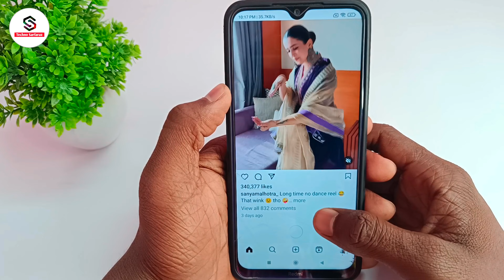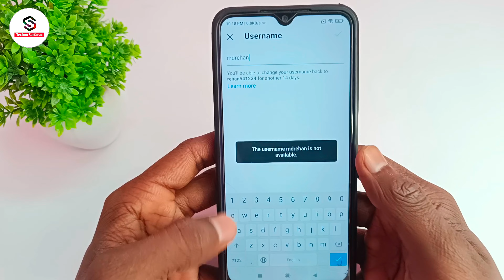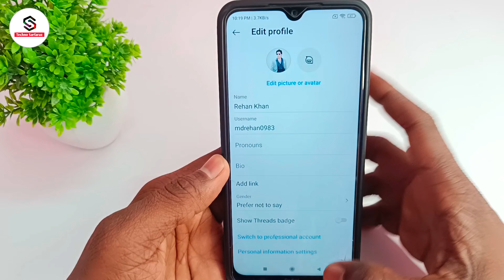Instagram username change | instagram me username kaise change kare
About :- dosto aajke video me apko batane wala hu instagram username kaise badle ummed karta hu apko yeah video pasand aayegi

Your query
instagram ka username change nahi ho raha hai
instagram id ka username kaise change kare
instagram ka username kaise change karte hain